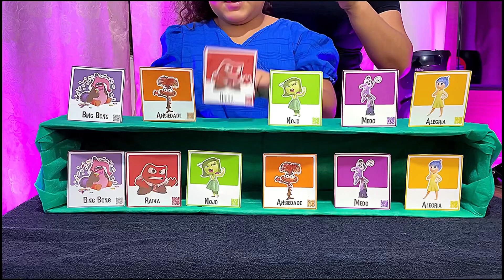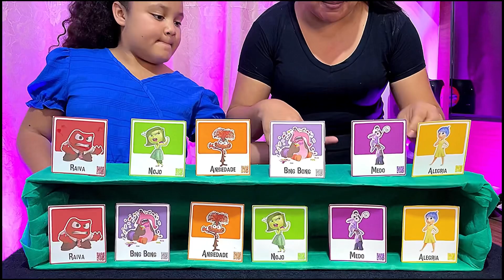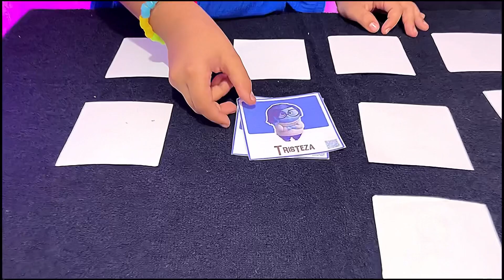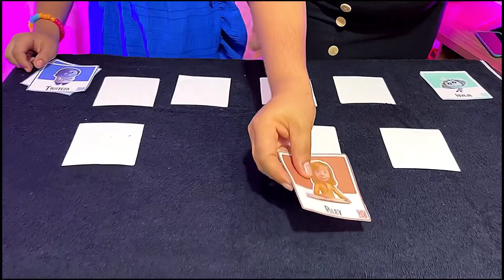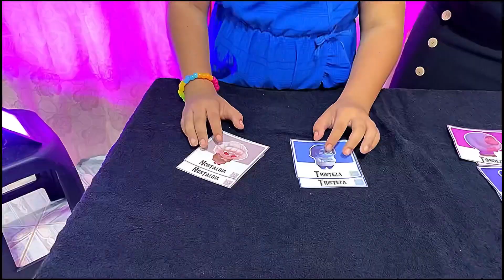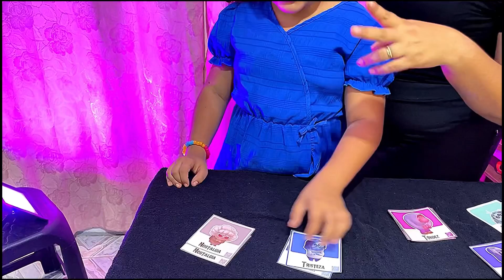JOGO E ACERTE A ORDEM DOS PERSONAGENS|JOGO DA MEMÓRIA.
💝Olá pessoal no vídeo de hoje iremos jogar com os personagens do divertidamente. Esperamos que vocês gostem deste vídeo,assistam até o final.